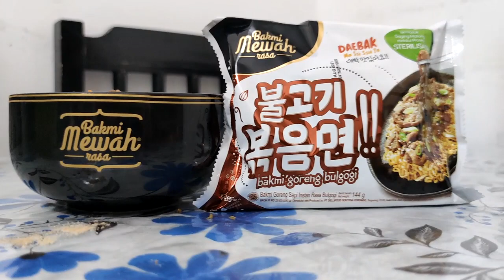DAEBAK!!!! SATU LAGI DARI MAYORA || BAKMI MEWAH "BULGOGI" || Rasa Baru Nikmat Korea!!!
Hai semua... Welcome back on My YouTube Channel Terimakasih yang sudah subscribe.. Makin semangat ini saya buat Videonya... Ayo yang belum Subscribe, klik tombol SUBSCRIBE nya ya.. dan loncengnya juga di bunyikan.. Supaya bisa lebih duluan dapat informasinya.. dan yang paling menarik GRATIS!!! Terimakasih

Daebak!! (Au dah artinya apaan) hahahahhaa...
Pokoknya ada Satu Lagi dari @mayoraofficial dah.. Uhuy..

Ini enak.. Mantep.. Gurih.. Asoy.. aaaah mantap... (Balbale bal bale bal balebal bale bale..) wakakaka..

Mie instant baru.. Daging nya tebel banget. Masuk mulut, serasa di Korea.. Anyongaseo tissupaseo... Hahaha..

Namanya @bakmimewah bulgogi

Rasa baru asik ah mantap dari @mayoraofficial

Buruan di coba.. Gk nyesel dah.. Klo mau liat reviewnya, ayo kepoin YouTube channel saya di Deny Aritonang Channel (link ada di bio).. Tungguin ya.. Akan di upload besok pagi... Uhuy.. Subscribe yak.. Pencet lonceng nya biar kalian duluan yanh dapet notif.. Ahay..

Mohon Maaf... ini review pertama jadi agak aneh dan norak... :D

Terimakasih.. GBU